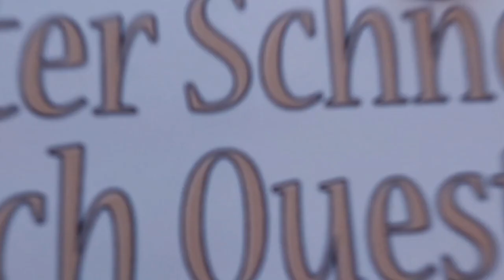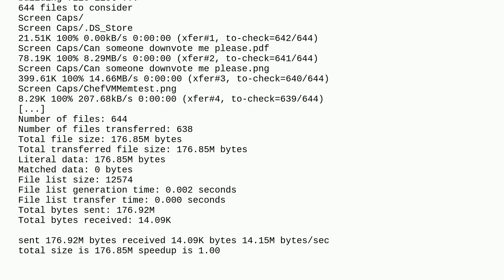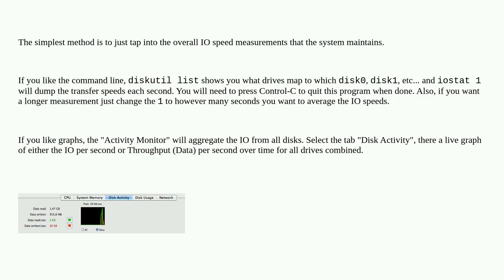Apple: Is there a way to show the speed of copying files on a Mac?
Is there a way to show the speed of copying files on a Mac?

A special thanks goes out to the community

  finder